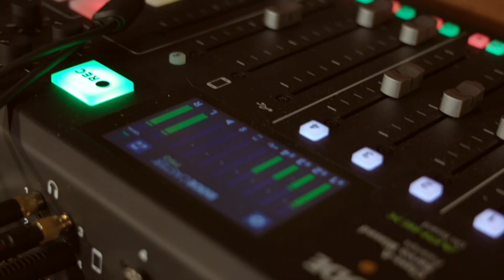Episode 3 - Brendan Morris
Backflips! memories, Dead fish, marriage advice, hottest people who went to CCA, joker, batman, and Scoobyyy Dooo impressions, old memories, getting to know Brendan more, and even some tasty freestyle Sesh from the man himself all on HangarSlang!